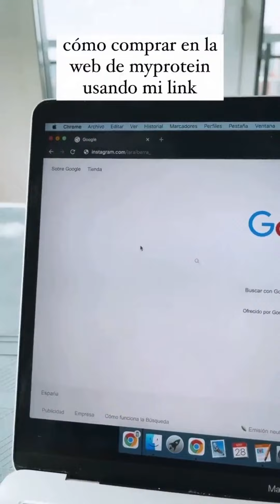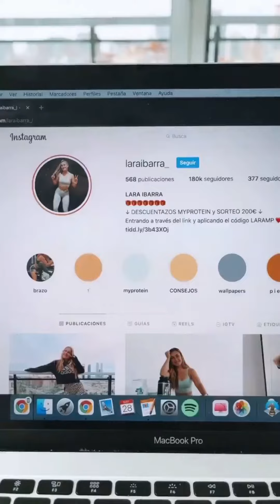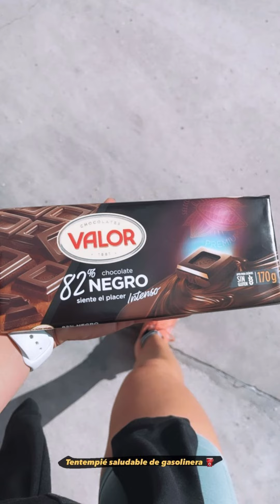Lara Ibarra Stories 28/05/21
Las historias de Lara Ibarra
Vean los videos completos, ya que me ayudarían mucho 🥰🥰